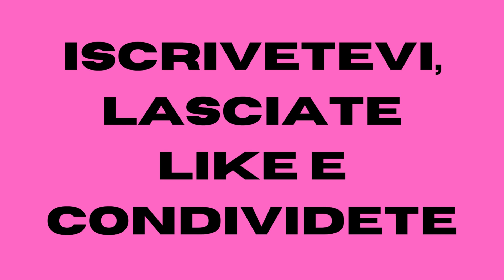Le migliori UNGHIE di Sofia Crisafulli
Le migliori unghie di una delle più amate influencer/tiktoker da questa generazione, trovate qui i migliori design delle unghie della giovane ragazza che è diventata da poco mamma  con il suo fidanzato Agostino, vi intereserrebbe un video simile con le unghie della sua migliore amica Gaia Bianchi? Fatecelo sapere nei commenti.